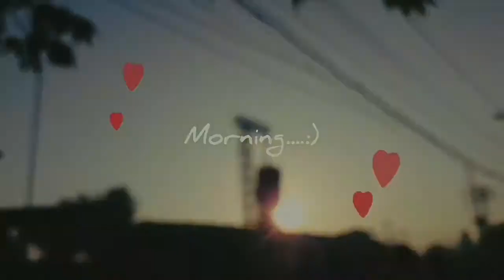[DailyVlog] WOW!!! Jalan Sehat Dapat DOORPRIZE Cantik !!